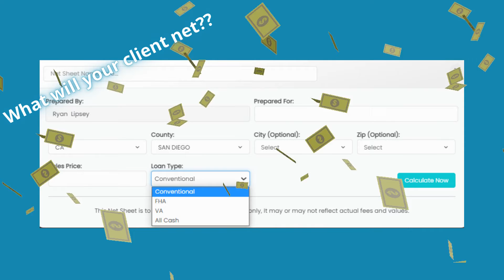Welcome to your secret weapon...the premier title search, farming & calculations supreme app!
Looking to order a farm?

Ryan Lipsey, Account Manager
Ryan Lipsey Team
Ticor Title